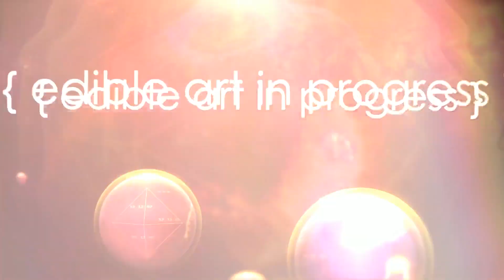Planet Lollipops® by Vintage Confections, Inc. USA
Home of the Planet Lollipop®